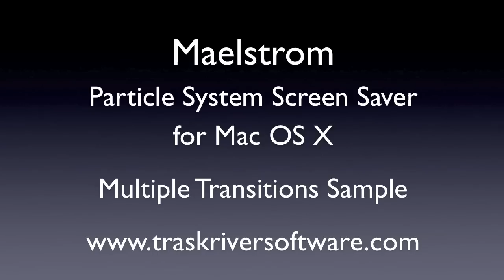Maelstrom Multiple Transitions Sample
Maelstrom particle system screensaver for Mac.
Shown here: Transitions between multiple patterns.

Maelstrom has 25 patterns, OpenGL 3D animation, and is highly configurable.
It's like 25 screensavers in one!